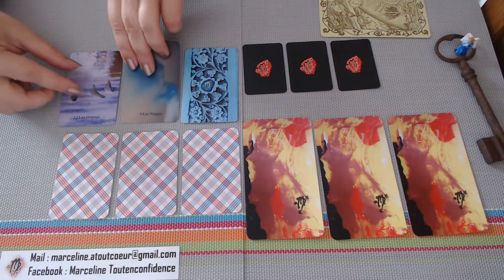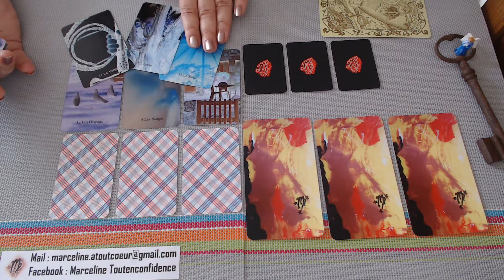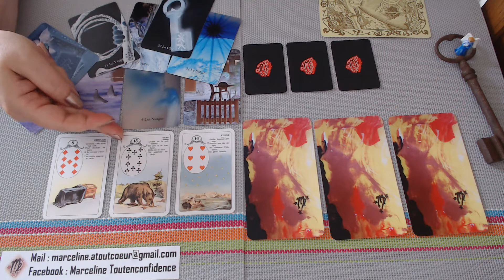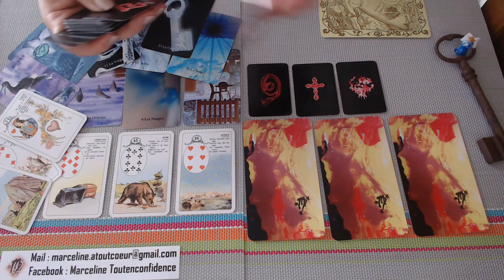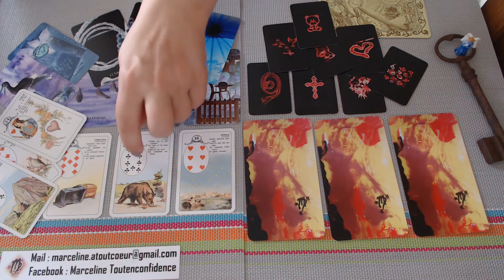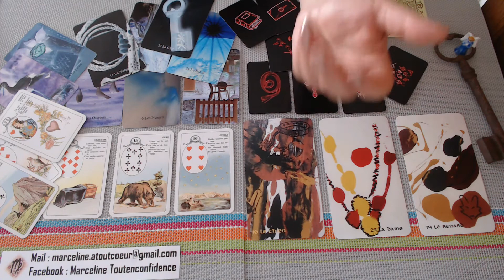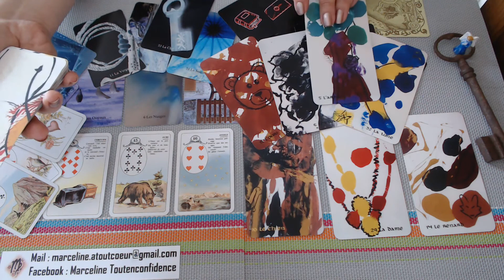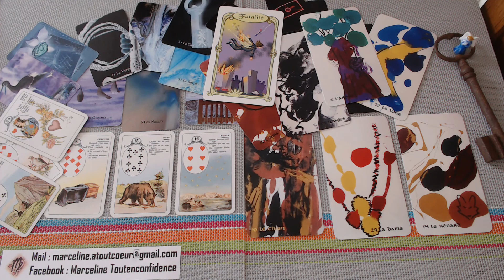SCORPION AOUT 2020 VOTRE GÉNÉRAL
Marceline Atoutcoeur

Les jeux de cartes qui peuvent être utilisés pour l’instant:

• 1 petit Lenormand classique
• Le blue in live et d’autres…